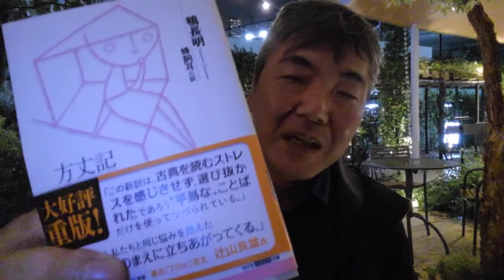明日のサローネ10月9日（金）林田直樹からのご挨拶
10月9日（金）OTTAVA Salone担当、音楽ジャーナリスト 林田直樹からの
ご挨拶！

メッセージやリクエストはこちらまで。

平日18:00〜20:00生放送のOTTAVA Saloneは、OTTAVA.TVにて動画でお楽しみいただけます。
視聴はこちらから。

【インターネットラジオ『OTTAVA』について】
2007年に開局。24時間いつでもクラシックやジャズが楽しめる、日本でただひとつのインターネット・ラジオ局です。
現在リスナーは全世界で50ケ国に100万人以上。
パソコンやスマホ、タブレットなどで、いつでもどこでも、クラシックやジャズが楽しめます。